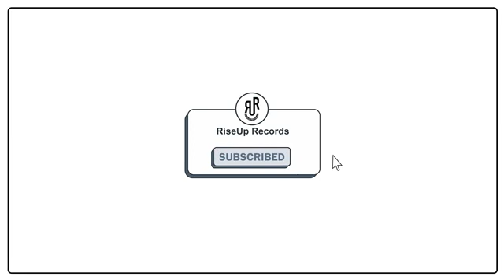Aap_Ki_Kashish_(Remix)_-_@DJ_Sunny_Raheja_|__Hashmi,_Himesh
Aap_Ki_Kashish_(Remix)_-_@DJ Hashmi,_Himesh

hindi song remix djremix
Aap_Ki_Kashish_(Remix)_-_@DJ_Sunny_Raheja_|_Emraan_Hashmi,_Himesh

hindi song siraj Mondal lndin remix

Aap_Ki_Kashish_(Remix)_-_@DJ_Sunny_Raheja_|_Emraan_Hashmi,_Himesh